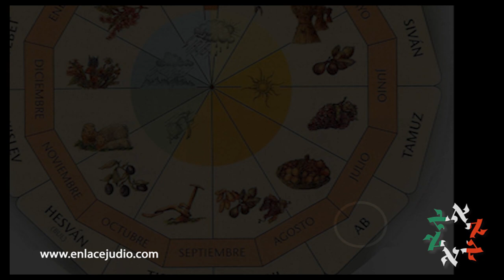Nueve tragedias en la historia de Tishá b'Av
El 9 de Av, es el noveno día del quinto mes en el calendario hebreo y representa un día de mala suerte, pues varios acontecimientos trágicos en la historia del pueblo judío han coincidido en esta fecha.